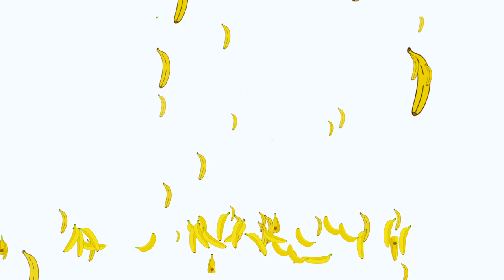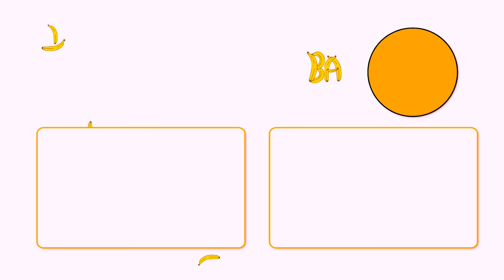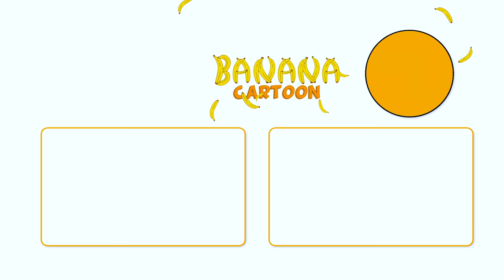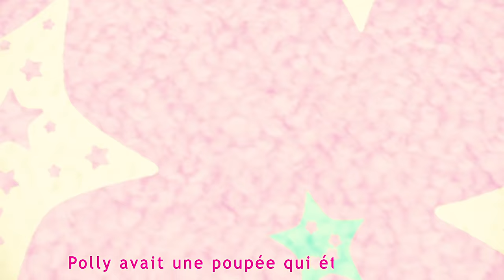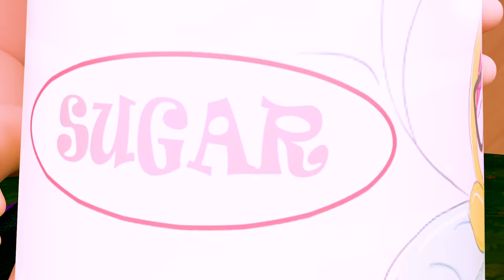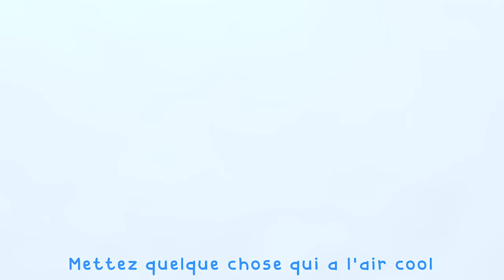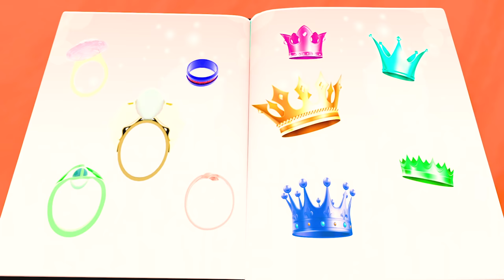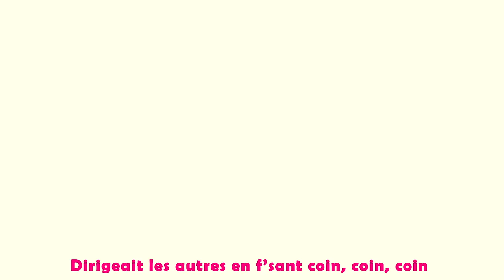Bébé requin en français | La Dance du Baby Shark - Comptines pour bébé - Banana Cartoon LE Français